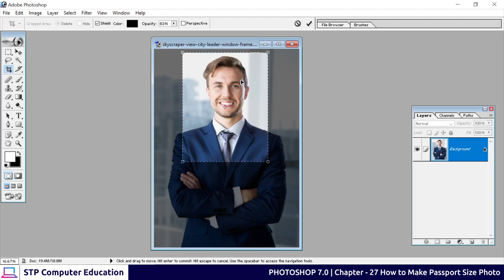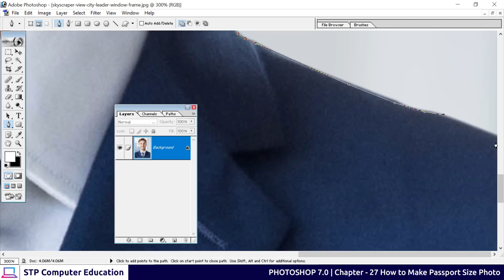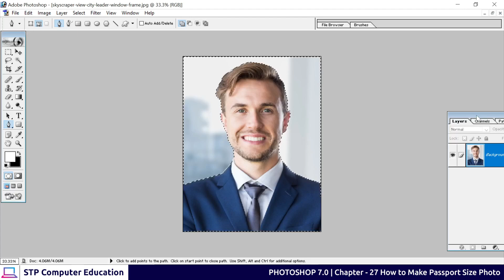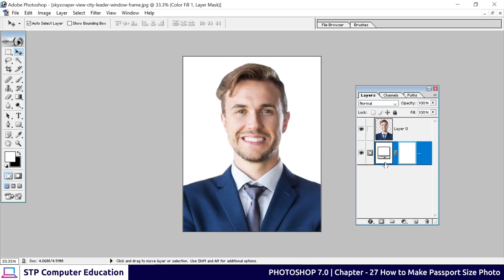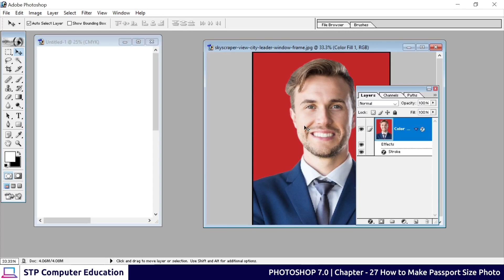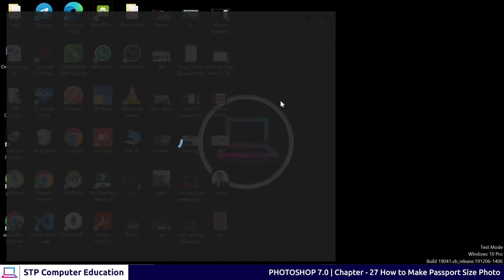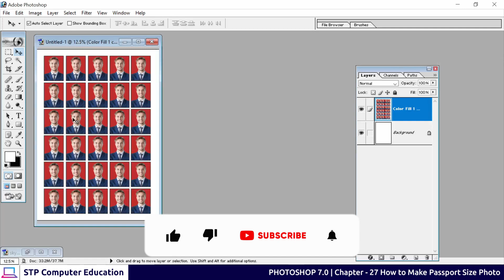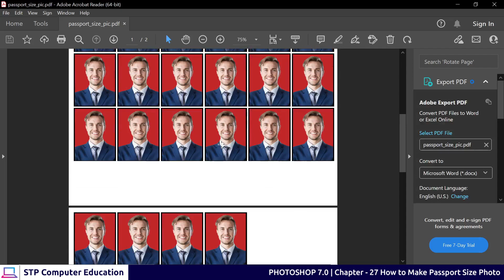How to Make Passport Size Photo in Photoshop 7.0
how to make passport size photo in photoshop 7.0 in urdu
how to create passport size photo in adobe photoshop